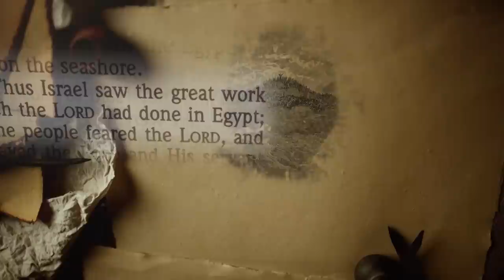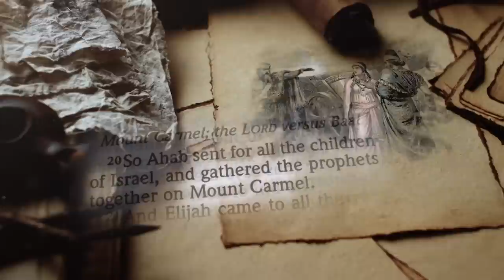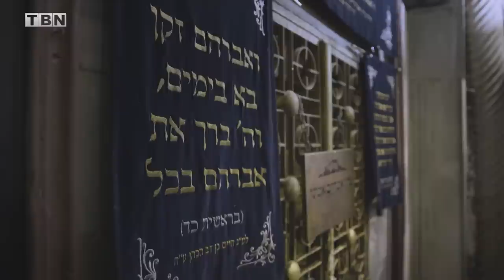Mike Pompeo, David Friedman: Could The Sons Of Abraham Be Reconciled? | Praise | TBN Israel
Mike Pompeo and David Friedman join Matt and Laurie Crouch on TBN's Praise in Israel. Listen as they discuss God's providence and how He uses unlikely figures to accomplish the impossible, the signing of the Abraham Accords, and to promote their new film, "Route 60: The Biblical Highway."

WATCH full episodes of Insights: Israel & The Middle East for free

0:00 Intro
2:42 Why Does Israel Matter?
5:25 Impossible Treaty Made Possible By God
14:49 Israel The Solution, Not The Problem